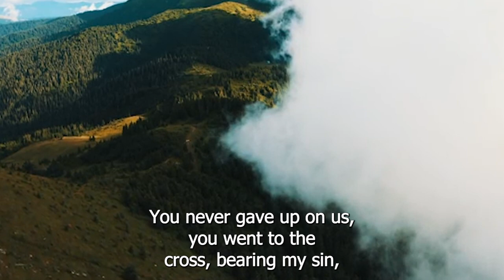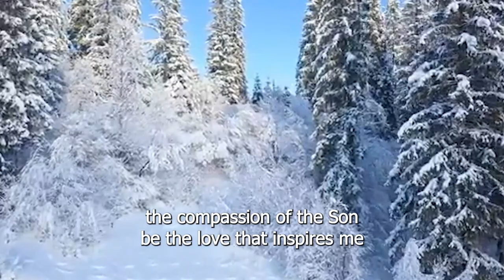END OF YEAR NOVENA DAY 17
1 Corinthians 9:24
Do you not know that those who run in a race all run, but only one receives the prize? Run in such a way that you may win.
John 19:30
Therefore when Jesus had received the sour wine, He said, “It is finished!” And He bowed His head and gave up His spirit.